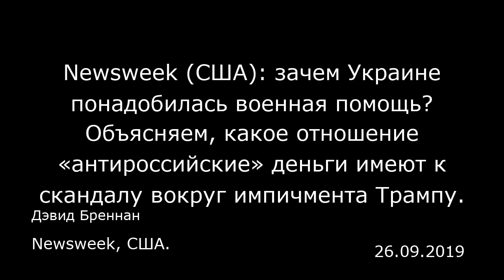Newsweek (США): зачем Украине понадобилась военная помощь? Объясняем, какое отношение «антироссийски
Newsweek (США): зачем Украине понадобилась военная помощь? Объясняем, какое отношение «антироссийские» деньги имеют к скандалу вокруг импичмента Трампу.
Newsweek, США.
Дэвид Бреннан
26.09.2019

Скандал, разыгравшийся вокруг президента Дональда Трампа и помощи Украине, превратился в полномасштабное расследование импичмента против главнокомандующего. В его основе лежат опасения, что Трамп предлагал бартер: ключевое финансирование в обмен на иностранное вмешательство в предвыборную гонку 2020 года.  В ходе июльского телефонного разговора с президентом Украины Владимиром Зеленским Трамп, как сообщается, просил Украину провести расследование в отношении кандидата в президенты от Демократической партии Джо Байдена (Joe Biden).  Трамп и его союзники утверждают, что Байден, будучи вице-президентом, в 2016 году оказывал на Украину давление, чтобы та прекратила расследование в отношении его сына Хантера (Hunter Biden), некогда работавшего на украинскую газовую компанию. По данным сайта «Фактчек» (FactCheck.org), никаких доказательств, что эти обвинения верны, не имеется. Звонок состоялся всего через несколько дней после неожиданного решения приостановить военную помощь США Украине на сумму 250 миллионов долларов. Трамп признал, что обсуждал с Зеленским Байдена и коррупцию, но отрицает, что просил президента начать расследование или как-то увязывал его с военной помощью.   Главная его проблема — президент России Владимир Путин. Когда в 2014 году прозападно настроенные демонстранты прогнали из страны промосковского президента Виктора Януковича, Путин направил через границу войска для захвата аннексии полуострова Крым.  Вскоре последовало восстание сепаратистов на востоке страны...